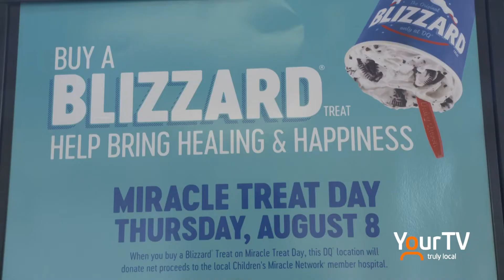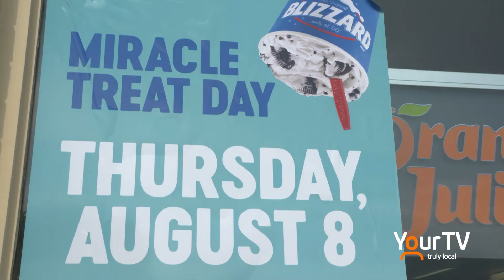DQ Miracle Treat Day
The 17th annual Miracle Treat Day takes place at all DQ locations on Thursday, August 8th across Niagara and the rest of the province. Net proceeds from every Blizzard Treat sold at participating restaurants in the Burlington, Hamilton, Caledonia, Brantford, Simcoe, St. Catharines and Niagara region will be donated to McMaster Children’s Hospital Foundation, a proud member of Children’s Miracle Network.  Lori Taraba files this report.